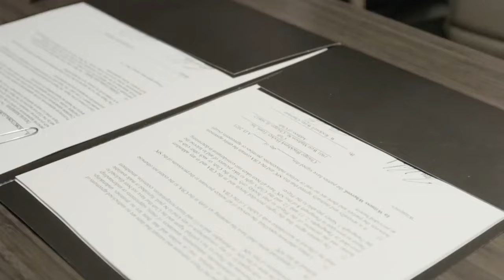connor bedard sign entry level contract 950k